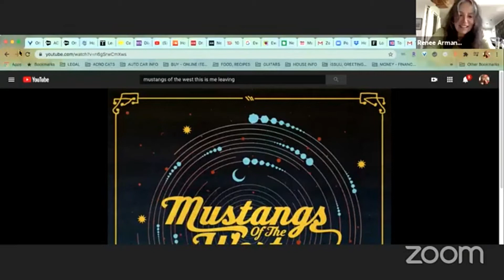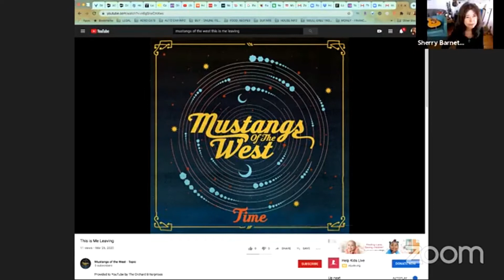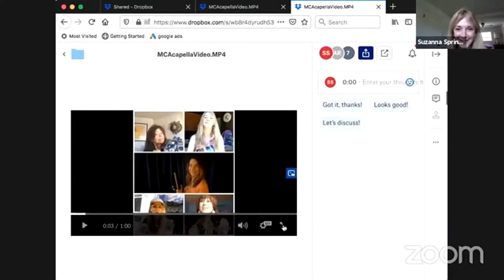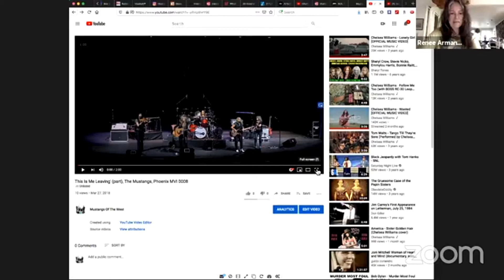Mustangs Of The West Livestream with singer/songwriter Renee Armand!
Follow Mustangs of the West